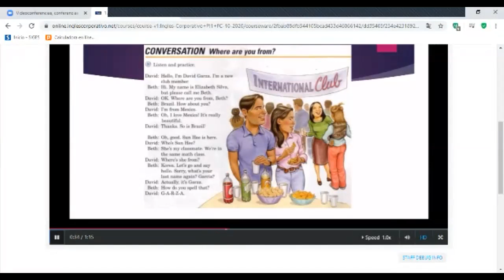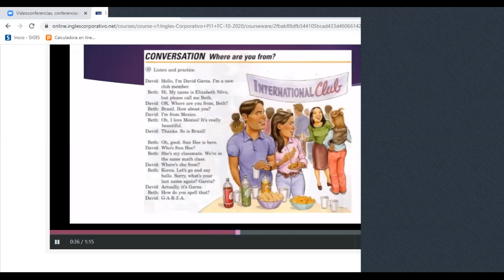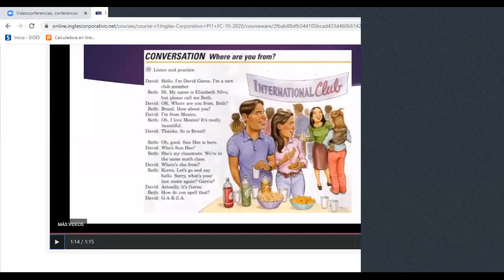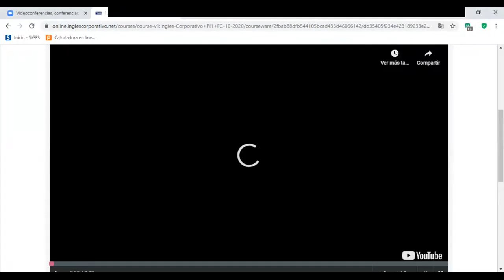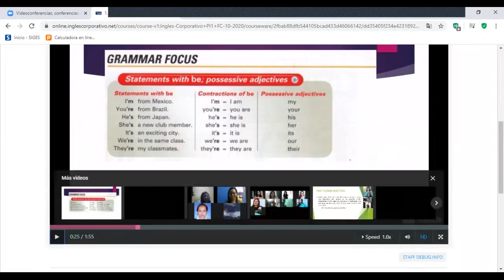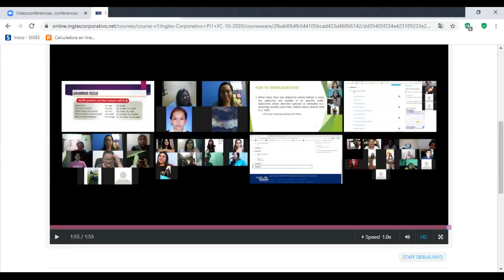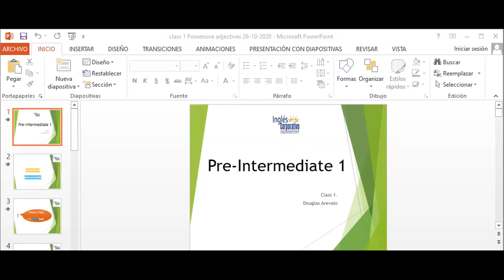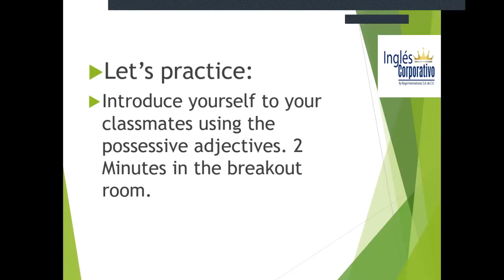Ingles Corporativo-Class 1 Possessive adjectives 26-10-2020